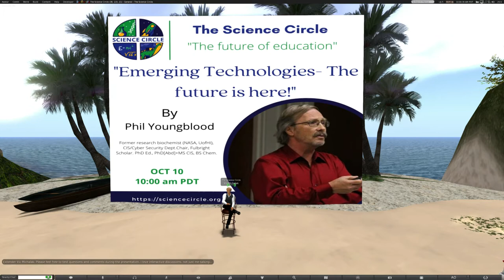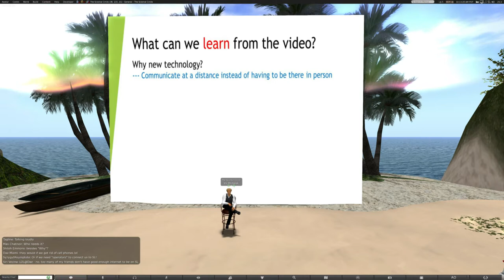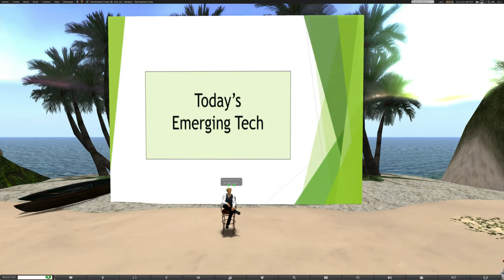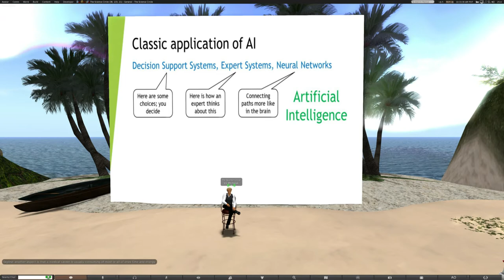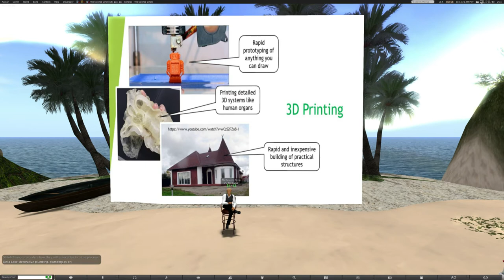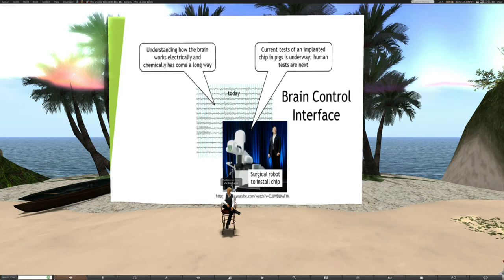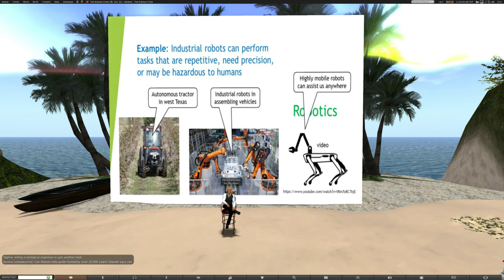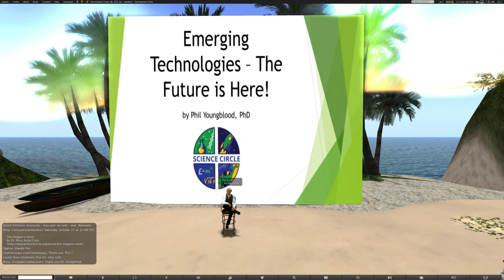Emerging Technologies – The Future is Here! by Dr Phil Youngblood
Emerging Technologies - The Future is Here!
    by Dr. Phil Youngblood

    Note: In this episode, the four YouTube's below are also essential